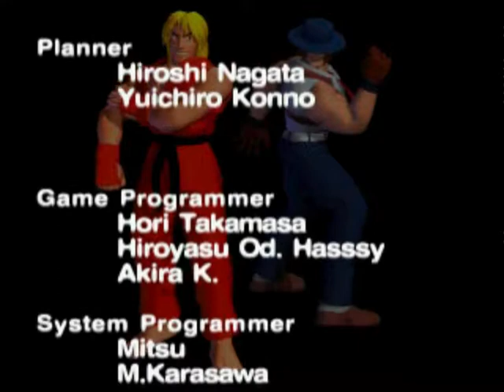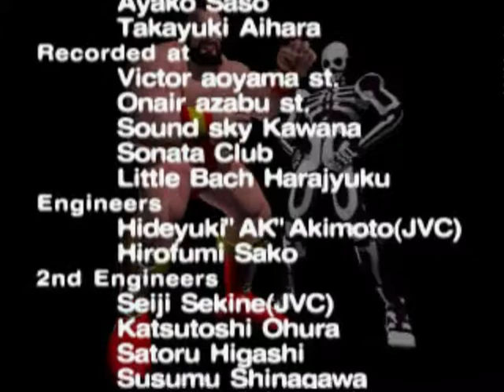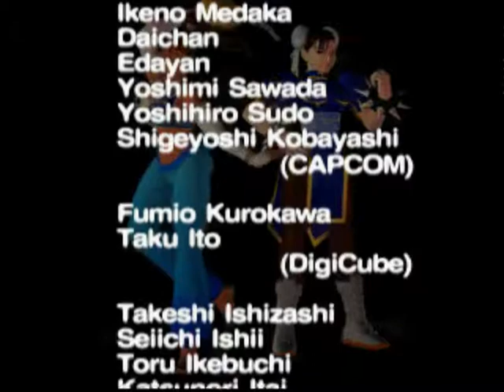Street Fighter EX Plus Alpha ( Gameplay part.2 )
Street Fighter EX Plus Alpha emulato con PSX ( Data 25/08/2019 )